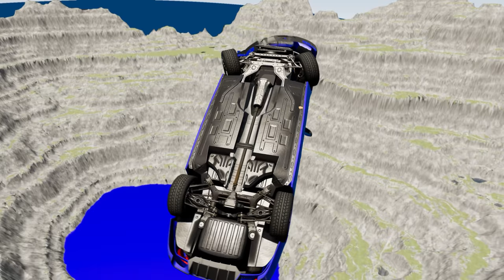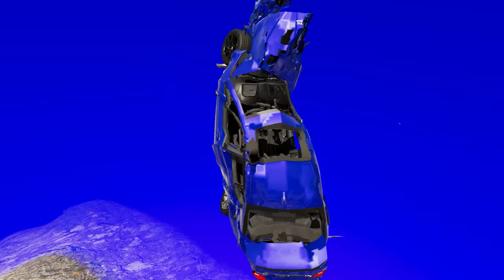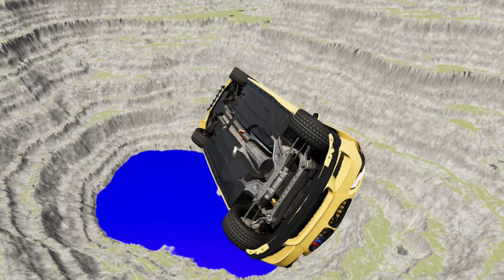Unbelievable Car vs Leap of Death Collisions in BeamNG.drive's Best Crashes #814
Hey guys, have you ever heard of the unbelievable car vs leap of death collisions in BeamNG.drive's best crashes? 😱 Trust me, it's insane! The physics in this game is so realistic that it makes for some jaw-dropping crashes that will leave you in awe. From cars flying off ramps to colliding with each other in mid-air, it's like watching a real-life action movie. 🚘💥 So if you're into adrenaline-pumping gameplay, you definitely have to check out this game!